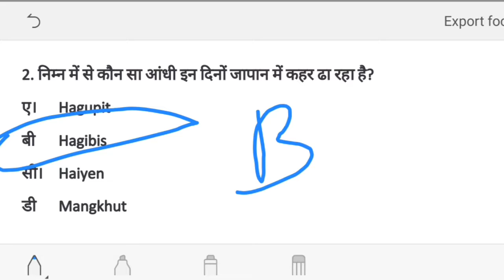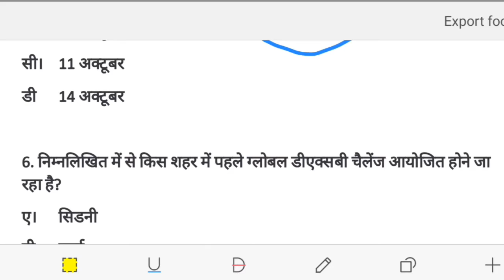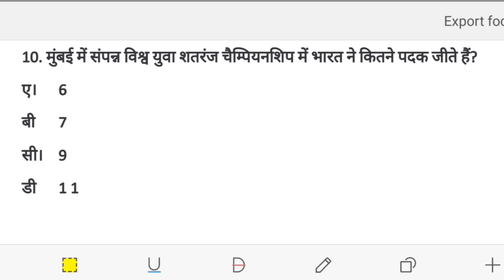15 october current affairs।। important for All Exam।। Daily current affairs #26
SSC
Bihar Police
Bank and all others Exam